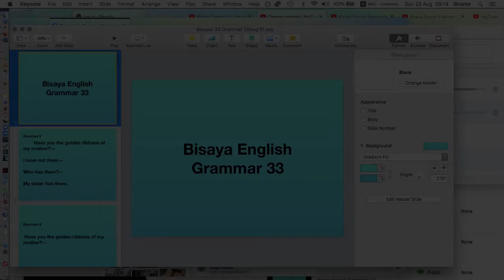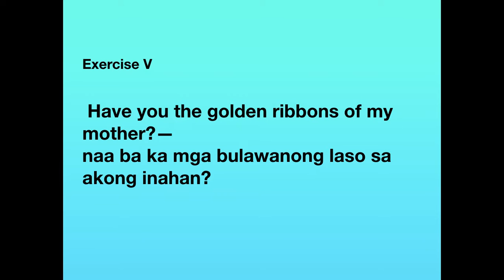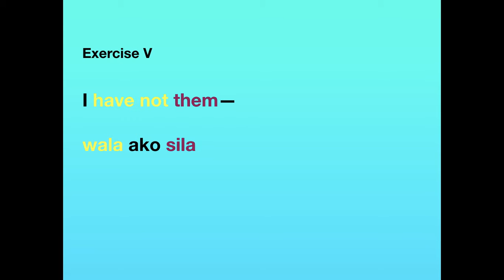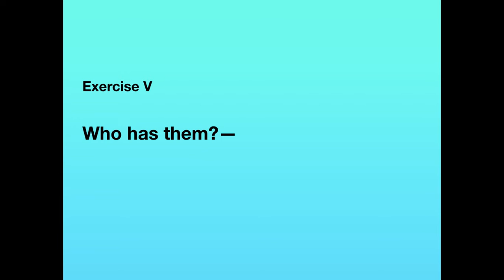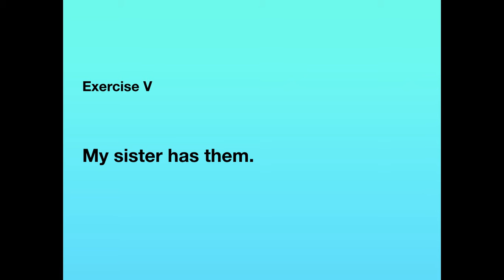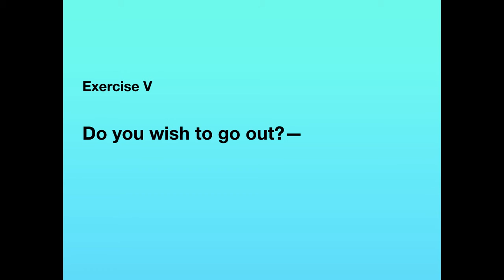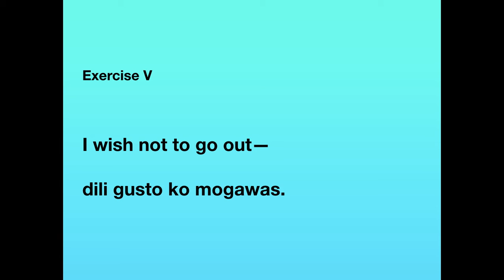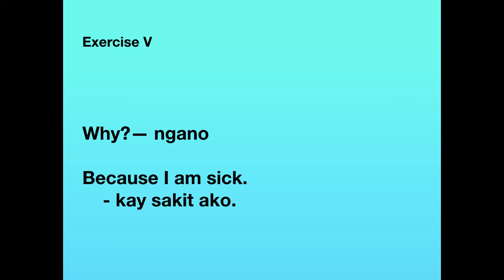Bisaya English Grammar 33